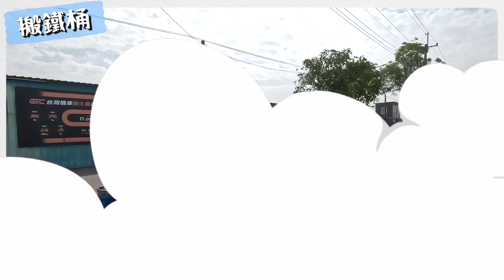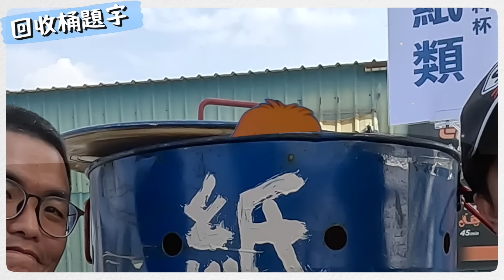賽道唐伯虎！看這精美的書法就知道垃圾要丟哪了！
拜託大家不要亂丟垃圾。

克里夫三自營品牌 - S級速人賣場連結

溫馨提醒：
『我就慢』、『欠栽培』系列商品收益所得
將撥出一小部分購買孫國鈞的皮衣
其他部分都會變成小三的玩具基金
請大家發揮愛心、救救老殘窮